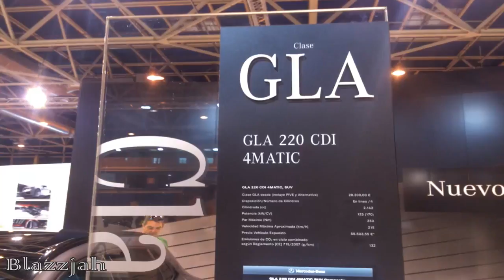Mercedes Benz LA class 220 royalty free stock images luxury cars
Hello my friends welcome! Check our luxury free stock photos and movies. Enjoy that!